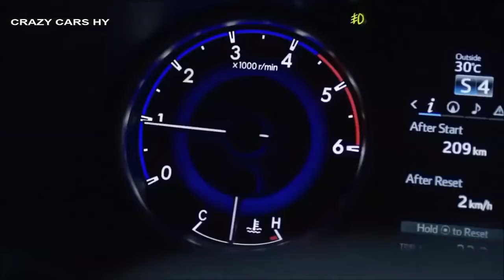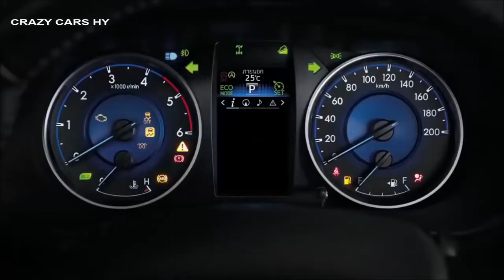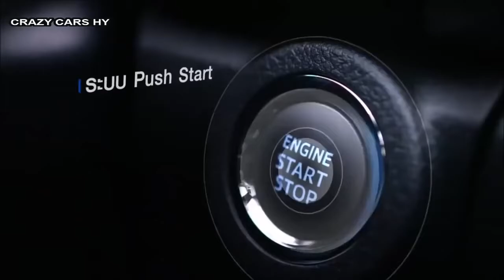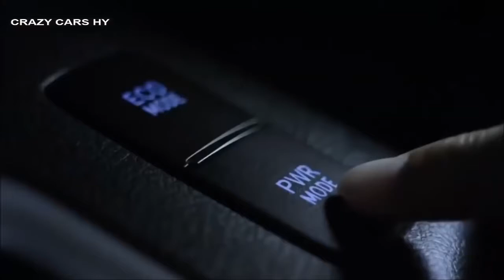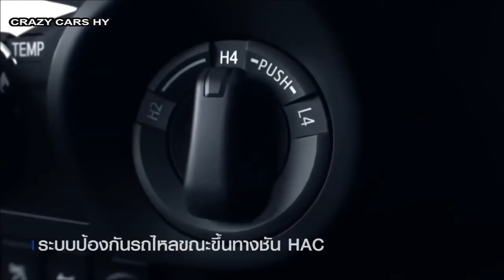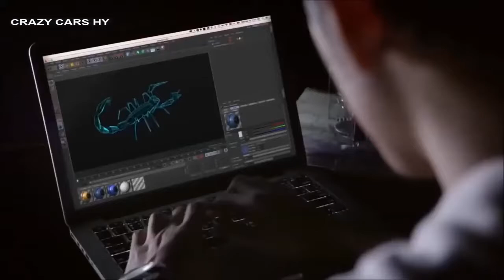2016 Toyota HiLux Revo - Interior Exterior & Performance and Features- New 2017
2016 Hilux interior

Inside the 2016 Toyota Hilux there will be changes but not so many as on the exterior. The general layout of the dashboard will remain mostly the same, the differences being in the new type of materials and equipment that will be available. Now even the base model will get things such as automatic climate control, audio system or even a trip computer.

Exterior

Its exterior on the other hand will most likely be different in order to be able to keep up with its main competitor, the Amarok. It will be slightly wider, longer and a bit taller and the departure and approach angles will be quite better thanks to a new bumper design.

hilux 2016
new toyota hilux
hilux 2015
what does the new toyota hilux look like